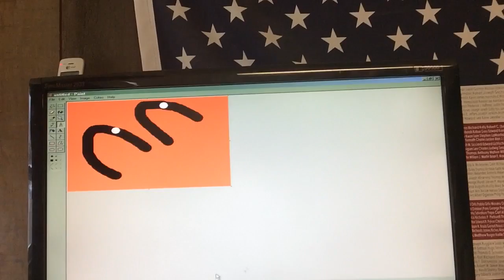Me Vs Cheryl